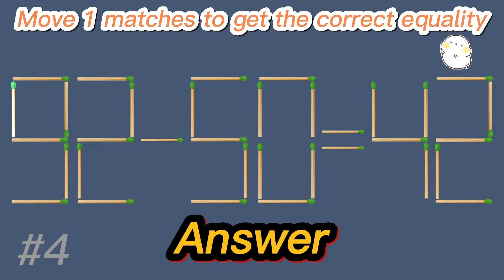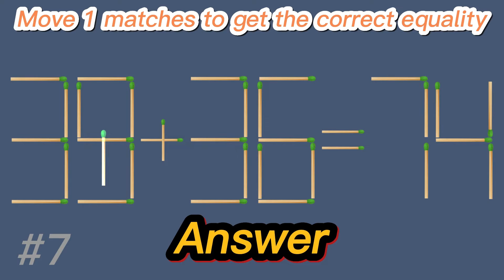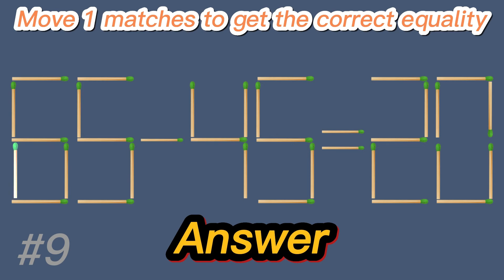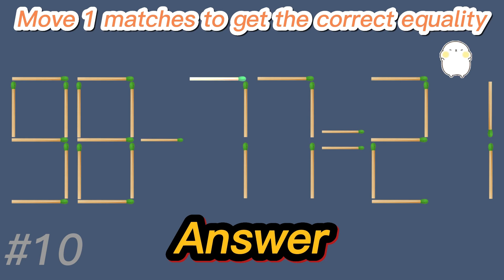{Match stick puzzle} please solve these problems in 20 seconds, IQ Test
If you are a genius, please solve these problems in 20 seconds